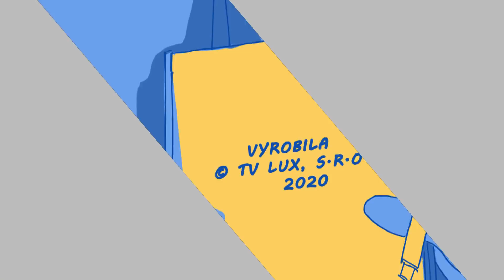ODLUKA CIRKVI OD ŠTÁTU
Prečo sa cirkev odluke tak veľmi bráni? Nebolo by to jednoduchšie a výhodnejšie aj pre samotnú cirkev, ak by sa oficiálne oddelila od štátu? Neprišlo by paradoxne k jej posilneniu, ak by získala slobodu od štátu?